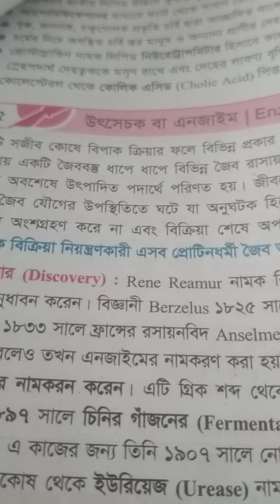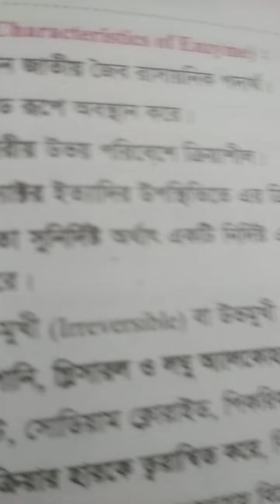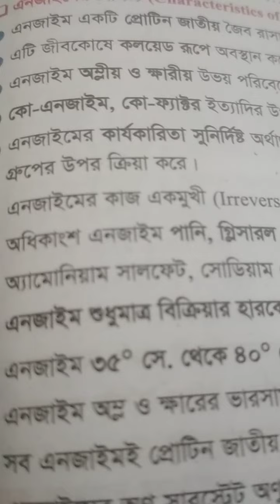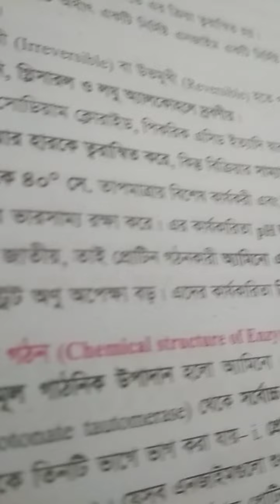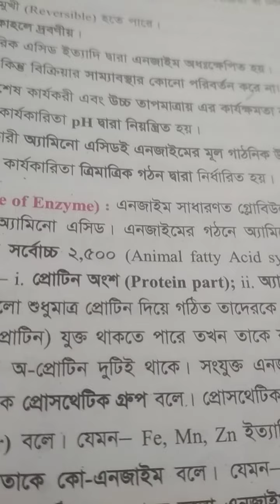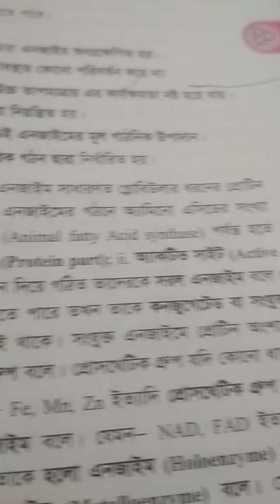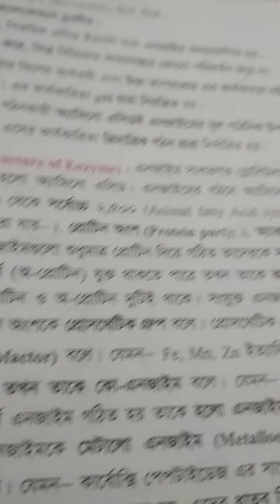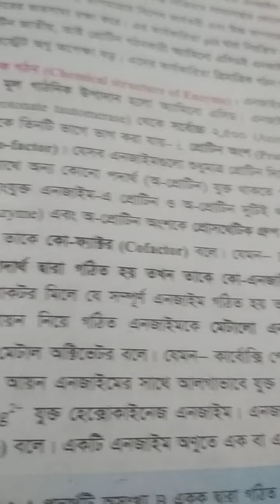HSC 1st year Botany class Tania Sultana Shuchi chapter 3